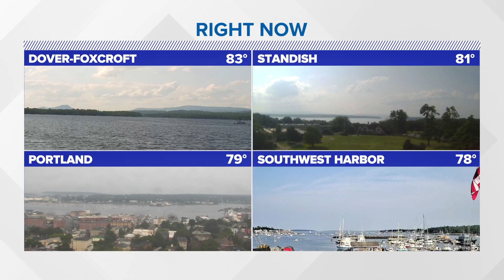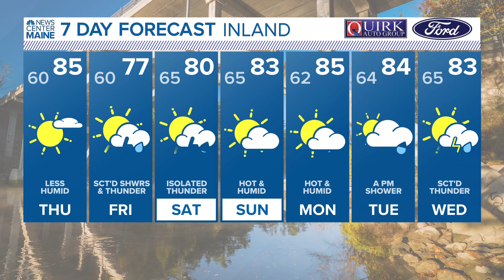NEWS CENTER Maine Weather Video Forecast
NEWS CENTER Maine Weather Video Forecast: UPDATE 5 p.m. Wednesday, July 19, 2023.